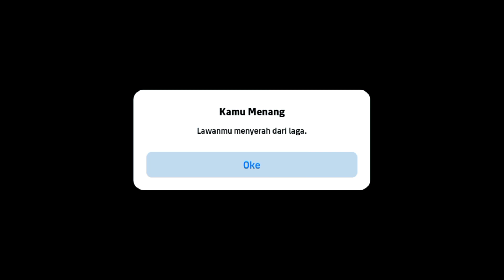KEGANASAN SKUAD BASE PLAYER BIKIN LAWAN AUTO SUREND DI DIVISI 1 EFOOTBALL MOBILE 2024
Selamat menyaksikan ✅